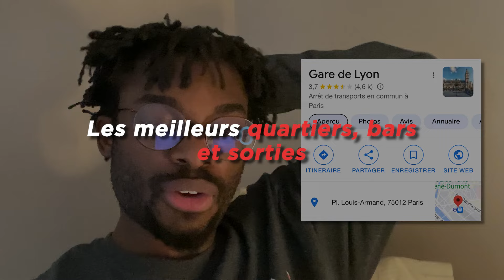Paris 12e : des balades cachées dans Paris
🎥 Salut moi c'est Brian ! Je fais des vidéos pour aider les étudiants dans leur vie de tous les jours ! Comment trouver un logement ou un stage ? Commet se faire des amis à la fac, où manger pas cher à Paris ? Toutes les réponses sont sur ma chaine YouTube ➡️
Bribri 🌐🍀